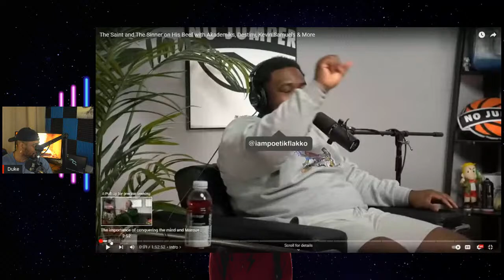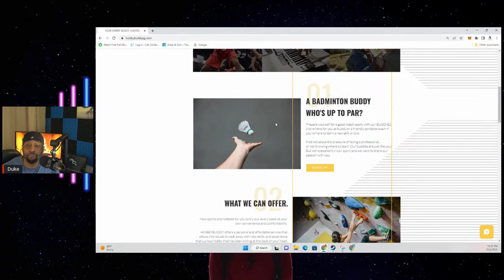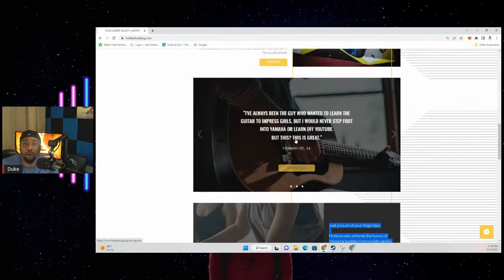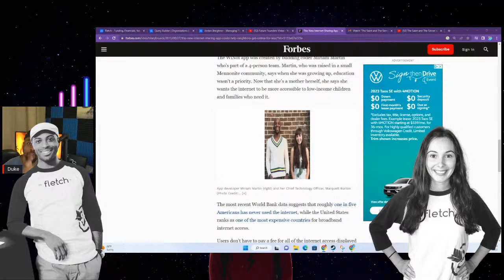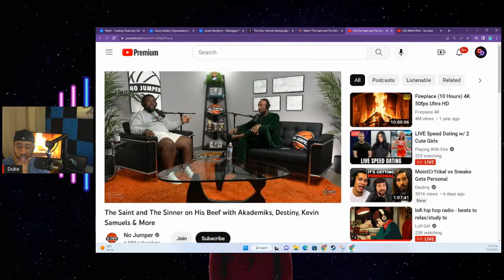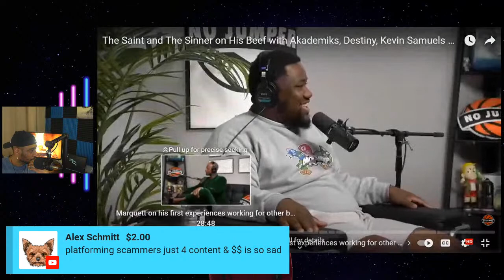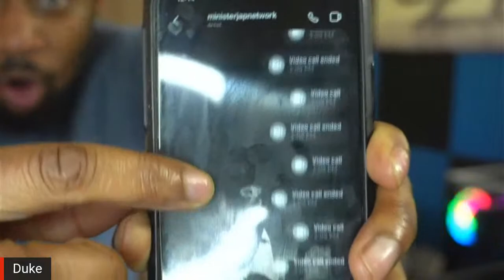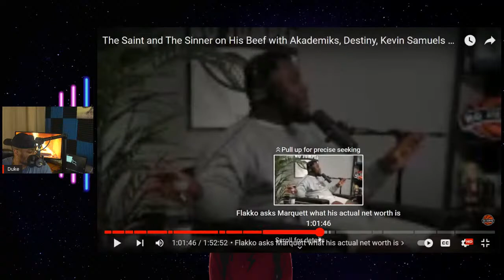Lord Marquaad Accidentally Exposed Himself On